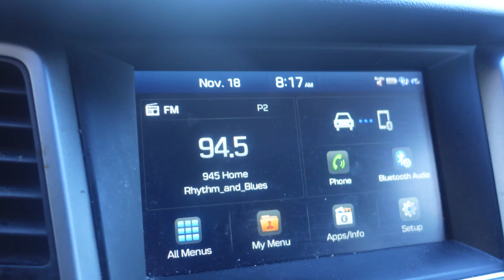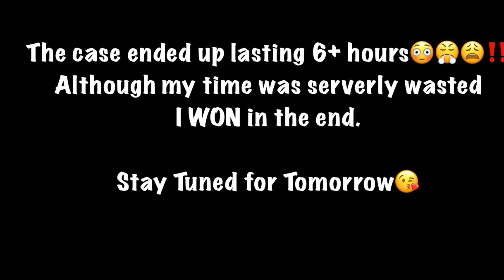Mickey Mouse Party for 2yr Old Son Birthday🎈🥳🎁🎉+ Preparing for Small Claim Case…